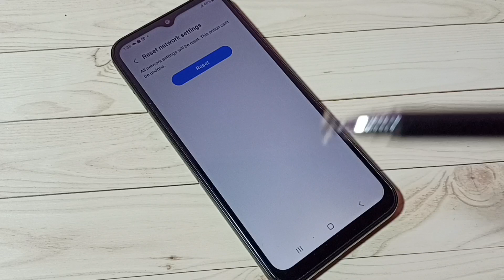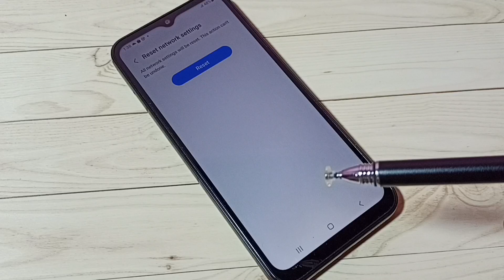Samsung Galaxy F04 Fix All WiFi Problems | Connected but No Internet | WiFi Not Connecting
How to Fix WiFi Problem,
WiFi Not Working,
WiFi Connection Problem Solution,
Samsung galaxy WiFi Problem solved,
WiFi Not Connecting,
Wifi Connected but No Internet,
Repair WiFi ,
Reset WiFi Settings,
Fix WiFi Issues,
samsung, samsung galaxy, mobile, phone, android, android 13, android 12, smartphone, how to